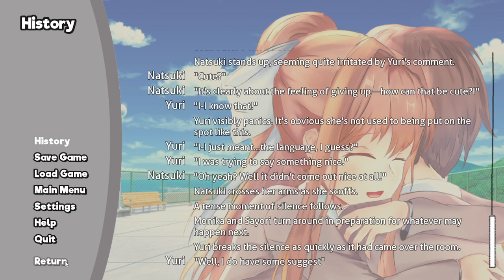What a View - Within Pt.3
A mod by u/BassPon3.